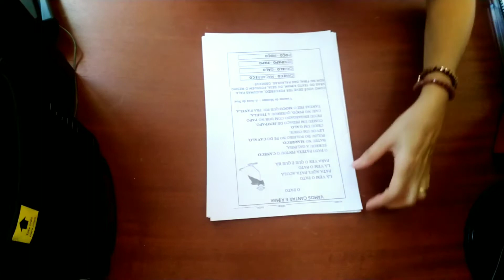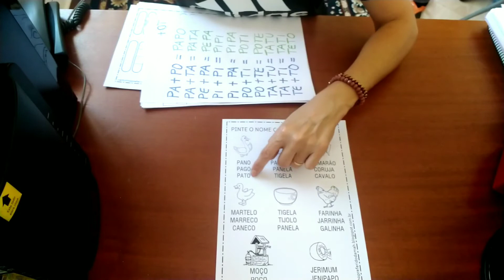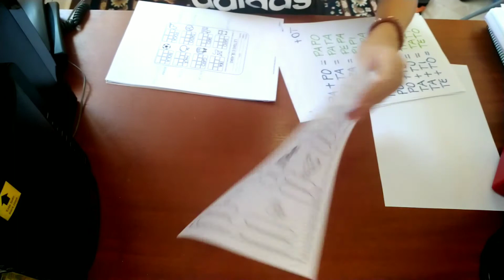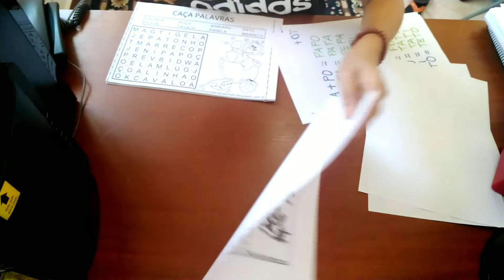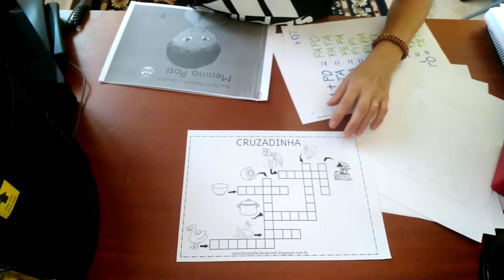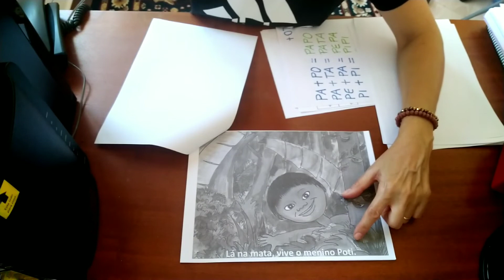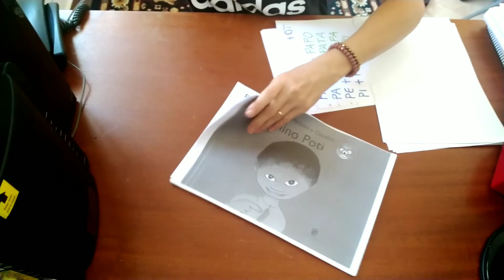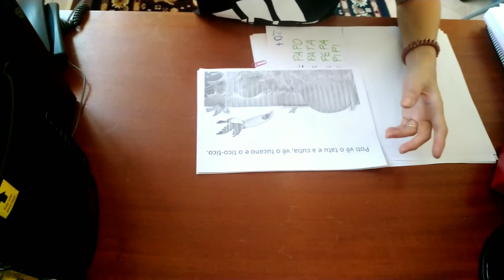Sílabas e formação de palavras: Projeto Alfabetização - Vídeo 5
Dando continuidade ao Projeto alfabetização, nesse vídeo mostro várias atividades  relacionadas as sílabas e formação de palavras trabalhando com a cantiga "O Pato", a mesma trabalhada no vídeo 4.

Esses links são importantes porque estão na sequência da série. É só acessar e você será levado ao post da página do Blog Criança Especial:

*Alfabetização: Sobre o projeto para crianças com dificuldade de Aprendizagem

*Atividades para trabalhar o nome próprio: Projeto Alfabetização - Vídeo 3

*Atividades com as letras do alfabeto: Projeto Alfabetização - Vídeo 4